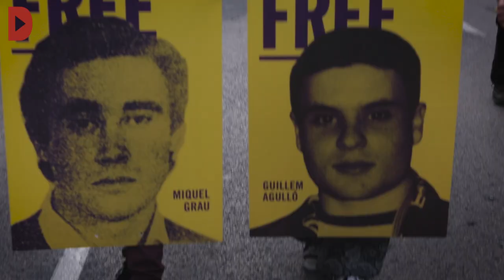Milers de persones homenatgen Guillem Agulló amb la manifestació del 25 d’Abril a València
Redacció: Laia Mas

Audiovisuals: Anmorsígol i Paula Duran

La diada ha posat l’accent en reivindicar un País Valencià obert i contra les ideologies de l’odi i la intolerància. La manifestació ha estat convocada enguany per col·lectius que fins ara no hi havien participat mai.